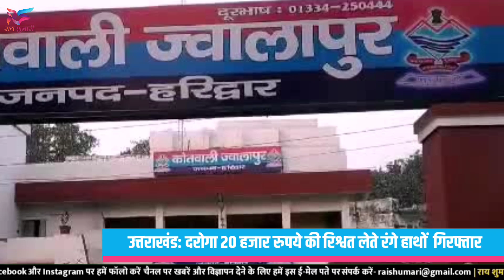उत्तराखंड में यहां दारोगा ले रहा था रिश्वत, विजिलेंस ने जाल बिछाकर रंगे हाथों पकड़ा